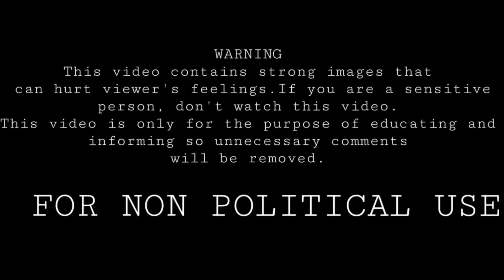Brigadas internacionales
Español:

Las brigadas internacionales fueron unas brigadas de extranjeros que lucharon junto a la república contra el fascismo. La mayoría eran comunistas, pero todos eran antifascistas. Se calcula que lucharon entre 35.000 y 59.000 extranjeros. La mayoría de extranjeros eran franceses o italianos aunque también hubo, estadounidenses, irlandeses, británicos, holandeses, belgas, alemanes etc... Entre ellos el mas famoso es George Orwell que fue herido en el cuello y mas tarde escribió homenaje a Cataluña. La canción de fondo es el himno de las brigadas internacionales conocido como “país lejano”.

Como todos mis videos, este video no tiene fines politicos ni de odio, este canal es neutral ante cualquier tema politico y este video tiene el propósito de enseñar. Cualquier comentario innecesario sera eliminado.

English:

The international brigades were brigades of foreigners who fought alongside the republic against fascism. Most were communists, but all were anti-fascists. It is estimated that between 35,000 and 59,000 foreigners fought. Most of the foreigners were French or Italian, although there were also Americans, Irish, British, Dutch, Belgians, Germans... Among them the most famous one is George Orwell who was wounded in the neck and later wrote “Homenaje a Cataluña/ a tribute to Cataluña” . The background song is the anthem of the international brigades known as "Pais lejano/distant country".

Like all my videos, this video is not for political or hateful purposes, this channel is neutral in any political issue and this video is intended to teach. Any unnecessary comments will be removed.